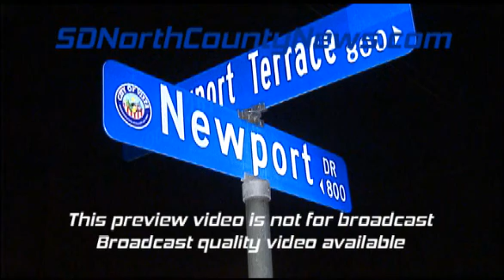VISTA: Deputies Arrest Four Beer Run Suspects After Foot Pursuit 11/15/14